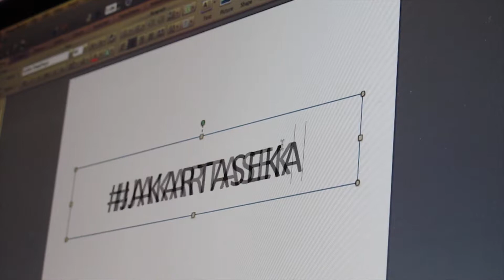Jakarta Kini Beda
Video yang berisikan pembuktian bahwa kondisi Jakarta Kini Beda... Pembuktian dilakukan di 2 lokasi yang tidak asing yaitu Kalijodo & Waduk Pluit.